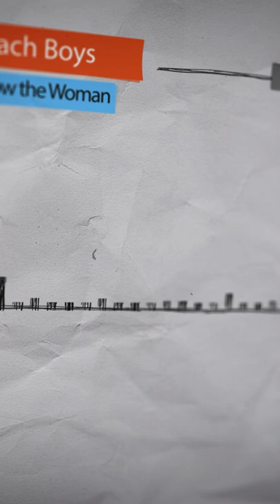MUST listen to music for this 4th of July weekend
@thebeachboys - Feel Flow album

@halsey -  "I'm Not A Woman, I'm A God"